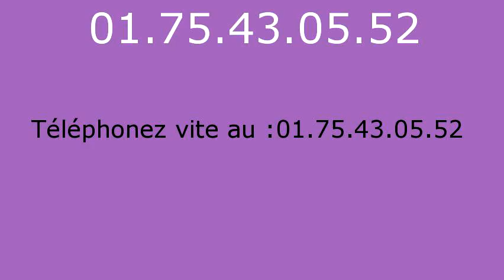Plombier Livry Gargan - 01.75.43.05.52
Plombier Livry Gargan. Plombier 93190. Plomberie Livry Gargan. Depannage plomberie Livry Gargan. Recherche de fuite Livry Gargan. Assainissement Livry Gargan. Degorgement Livry Gargan. Degat des eaux. Travaux de Plomberie Livry Gargan. Installation sanitaire Livry Gargan, robinet, douche, baignoire. Canalisation, degat des eaux, pose de robinet, Installation et remplacement de broyeur, Installation et remplacement de broyeur, Depannage en urgence de WC bouches, Salle d eau, Installation et remplacement toilettes Livry Gargan, Depannage en urgence de WC bouches. Depannage en urgence de WC bouches. Intervention tuyauterie Livry Gargan, Contrat d entretien chauffage Livry Gargan, Pompe de relevage Livry Gargan 93. Vidange bac a graisse Livry Gargan 93. vidange fosse septique Livry Gargan 93.